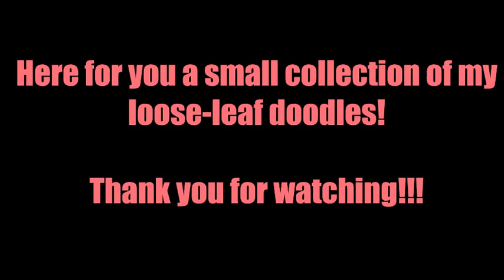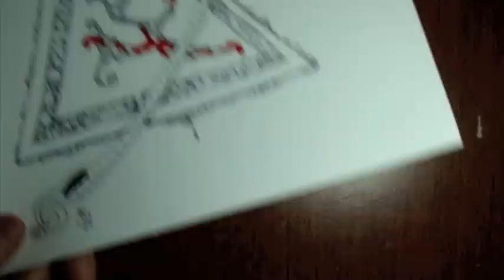Bunch of Doodles I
(Daily collisions of lines, dots and weird bits!)

So you liked my doodles and want to see more, that's wonderful, well to do that all you need is a fearless subscription and hitting a few likes every now and then on all your favorites. Thanks!!! :-)

This video is purely for entertaining purposes and to share something. There is nothing in the video that intents to violate any copyright laws in any way!